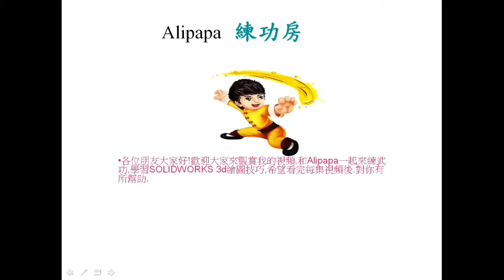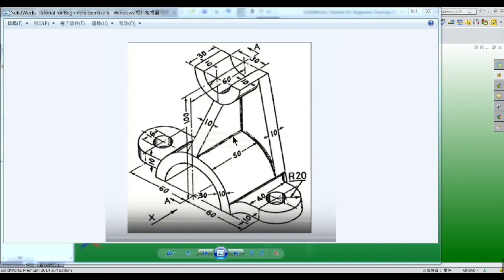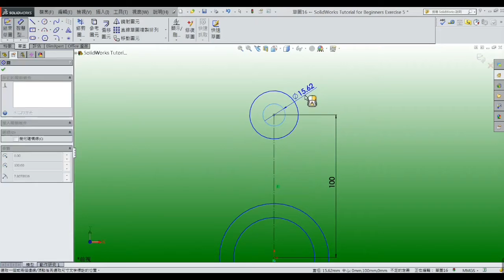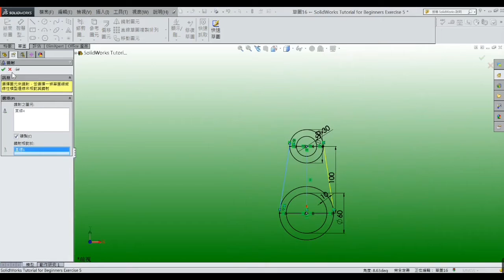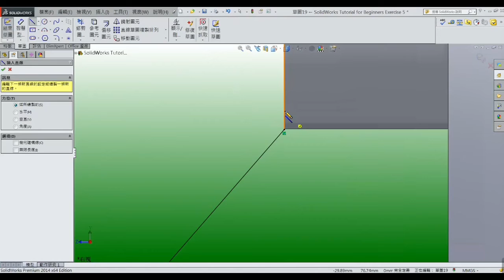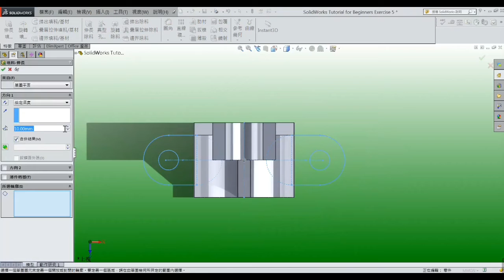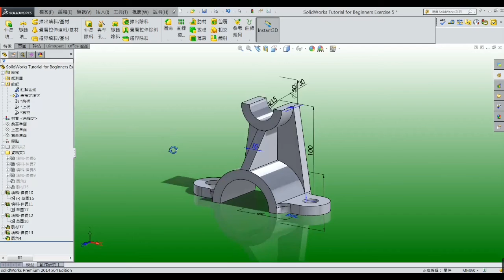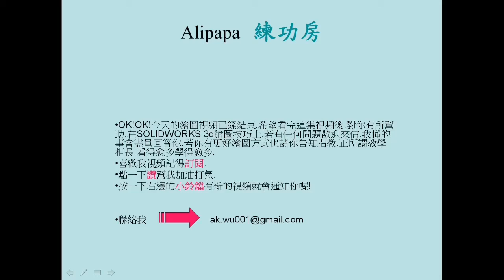Try it OK? easy or not? just do it ! Dream catcher inn